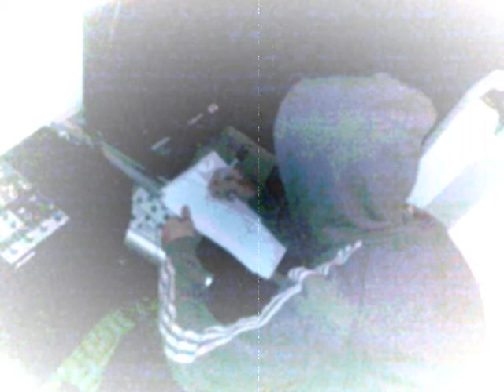Subz - Fire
NEW TRACK... comment, kool x